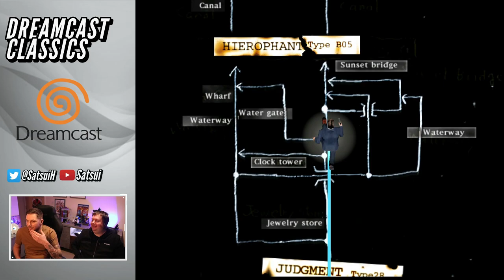SHOOTIN' ZOMBIES 💀 | THE HOUSE OF THE DEAD 2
House of the Dead 2 Sega Dreamcast playthrough using the Redream Emulator

The House of the Dead 2 is a first-person light gun shooter arcade game with a horror theme and the second game in The House of the Dead series of video games. The direct sequel to The House of the Dead, it was developed by Sega for arcades on the Sega NAOMI board in November 1998 then later ported to the Dreamcast in 1999 and Microsoft Windows in 2001.
Co-Op game play w/Steve Wilson on Controller.